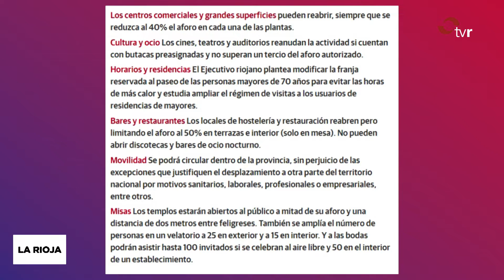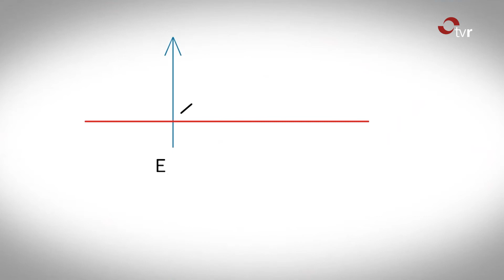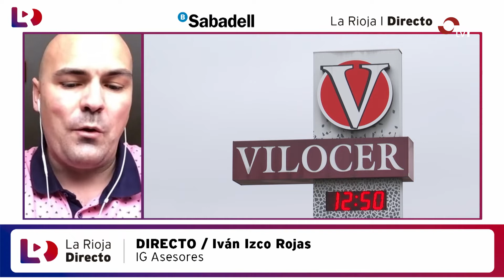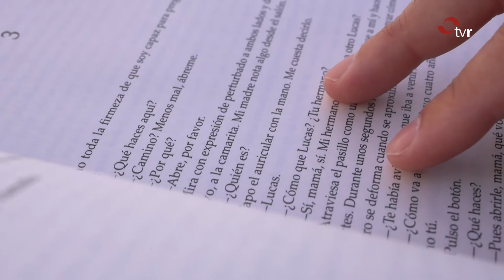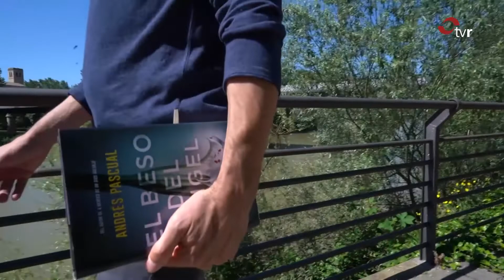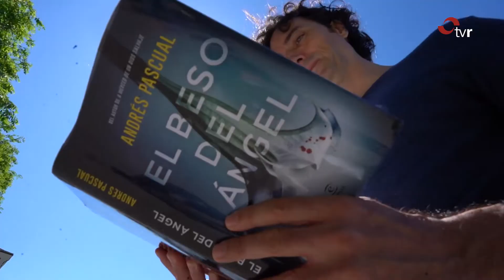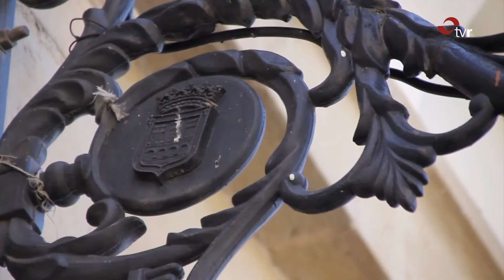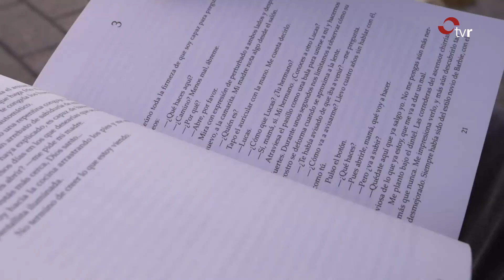LA RIOJA DIRECTO 25-05-20 1 BLOQUE